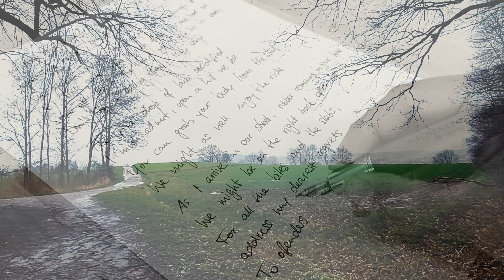He Told Me To - Let's be Friends (official video)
LET'S BE FRIENDS - an ode to the precious few making your life liveable.
Out now in all your favorite streamissimos!

photography: Sandro Weich & Janine Rudolf
edit: Janine Rudolf

produced by Christian Hielscher (SubSoundDistortion)
mastered by Thomas Feilner (Soundation Studio)
written, performed and co-produced by Sandro Weich